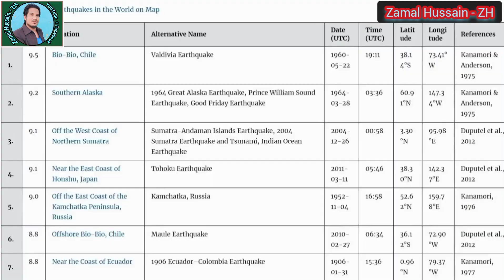1300 years old suffering Tsunami and Earthquake history of Japan ? | By Zamal Hussain - ZH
1300 years old suffering Tsunami and Earthquake history of Japan ? | By Zamal Hussain - ZH

YouTube ē Facebook 🔯 Zamal Hussain - ZH